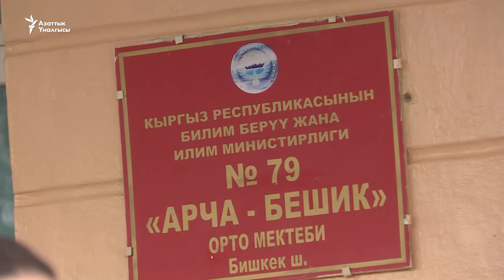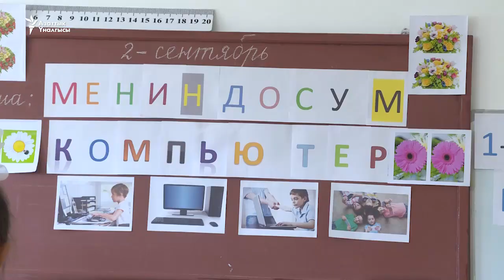Бишкектеги жаңы конуштар окуу жылына даярбы?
1-сентябрь дем алыш күнгө туура келгендиктен быйыл жаңы окуу жылы 2-сентябрда башталды. 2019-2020-окуу жылында Кыргызстан боюнча 2265 мектеп иштесе анын 97си Бишкек шаарында жайгашкан. Аталган мектептердин башталгыч классына быйыл республика боюнча 156 миңден ашык бала кирди.